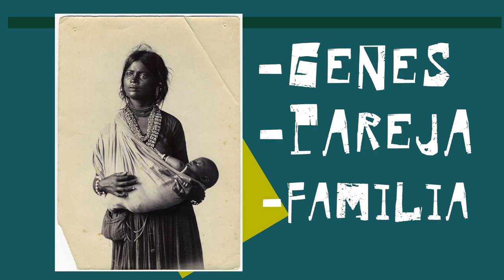¿DEBERÍAMOS SEGUIR REPRODUCIÉNDONOS? 5 RAZONES A FAVOR DE LA EXTINCIÓN DE LA ESPECIE HUMANA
Visita nuestro sitio asociado de Amazon para productos de tu interés: